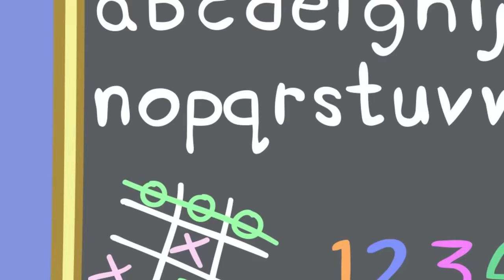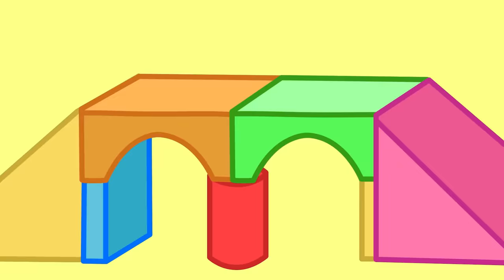The MAGIC Adventure! 🏰 Best of Peppa Pig Tales 🐽 Full Episodes